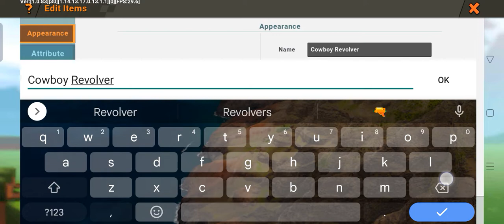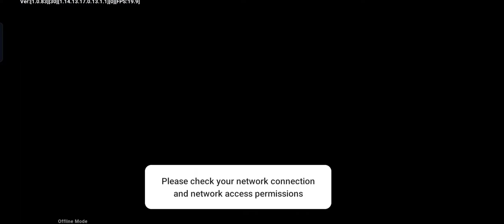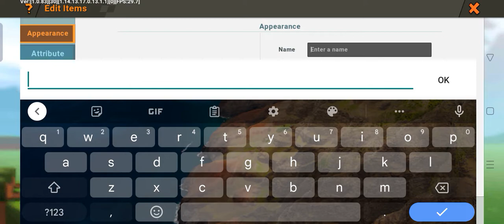bomba Ang baril